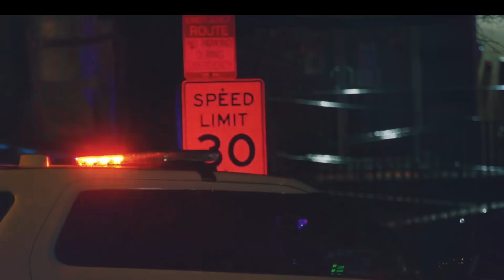Teen Girl Backdoored Her Ex-Boyfriend Just To Satisfy Her New Man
On this episode of Hood Tales we will be taking it to Clarksville Tennessee to discuss a case of a teen girl who Backdoored her Ex-Boyfriend just to satisfy her new man.

to donate and get your name shout out on upcoming videos